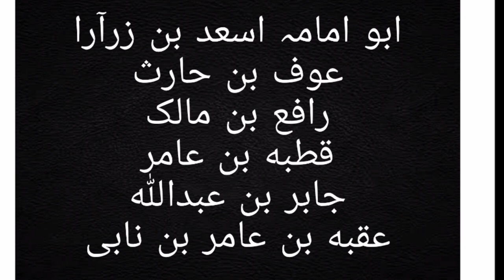Bait-e-Uqba Aawla or Sania & The first and second Pledge of Hazrat Muhammad (P.B.U.H) | Ahsan Lodhi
This is an Islamic channel where you will get information about Islamic history, Pre Islamic Arab and the important life events of Hazrat Muhammad SAW.

This video is based about how the Islam reached in Medina and whose tribes came Makkah and accepted Islam. And this video has the information about the first and second official public pledge of Al-Aqabah of Holy Prophet Muhammad PBUH; The first and second pledge at AL-Aqabah was an important event that preceded the Migration to Medina.

Click the following links to watch other videos about the life of Holy prophet Muhammad (PBUH) 👇👇